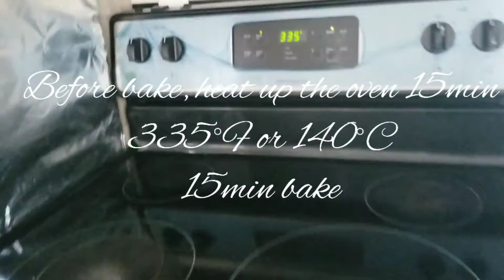V#10 Coffee bean cookies